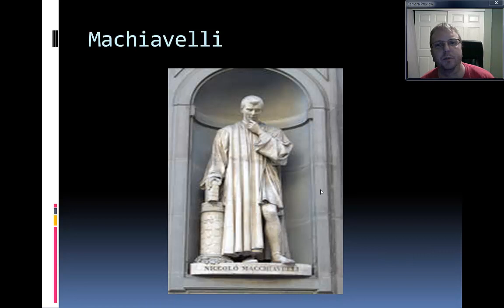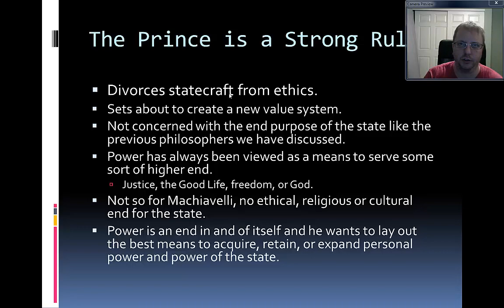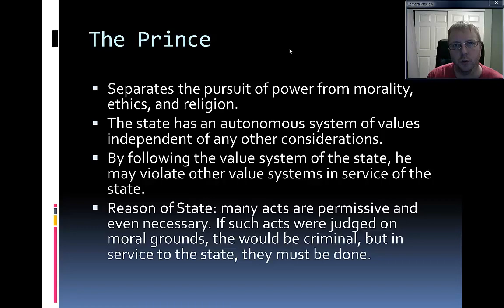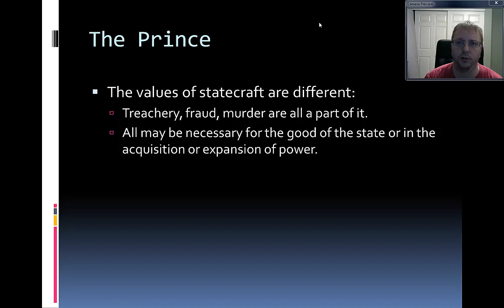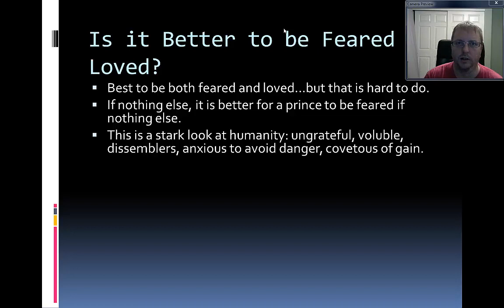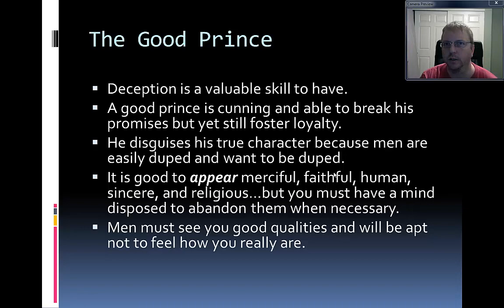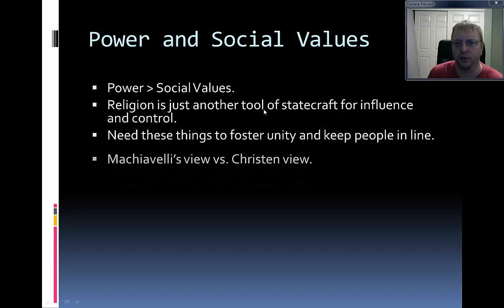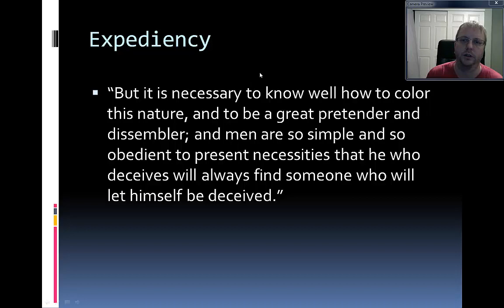Machiavelli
POS 201: American Gov't and Politics Video Lecture on Machiavelli